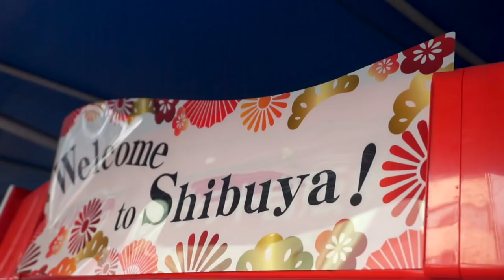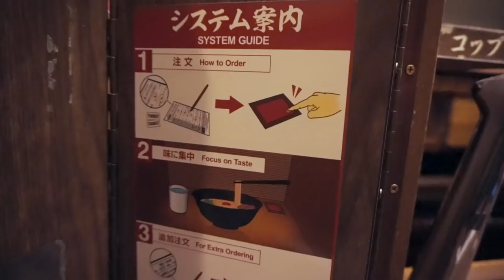So hat sich Shibuya in zwei Jahren verändert ~ Tag 3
Was hat sich in Shibuya verändert? Neue Wolkenkratzer? Wo gibt's leckere und coole Ramen Läden? Ein Tag in Shibuya und Harajuku. Auf geht's.